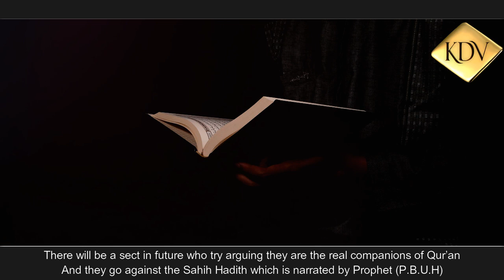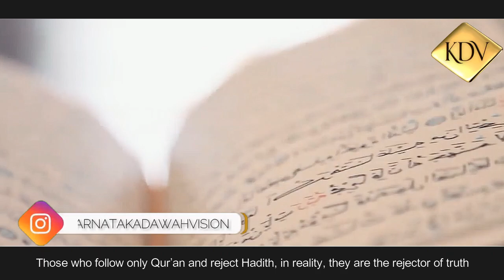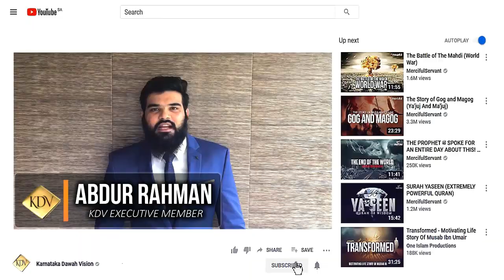ಹದೀಸ್ ನಿರಾಕರಿಸುವವರ ಬಗ್ಗೆ ಎಚ್ಚರವಹಿಸಿ |Beware of Hadith Rejectors | Short Kannada Reminder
PLEASE NOTE:
Any of the views expressed by the speakers do not necessarily represent the views of The KarnatakaDawahVision or any other projects it may have or intend to do.

VIDEO FOOTAGE:
You are not permitted to cut clips and use in your own videos (without permission from the original owner of the stock footage or images) Please contact us for more information. you must also seek permission from the footage owner before monetization of any content.

FOR OUR LATEST NEWS AND UPDATES